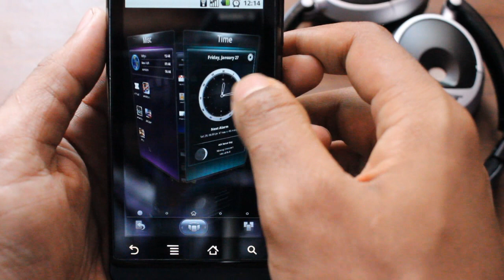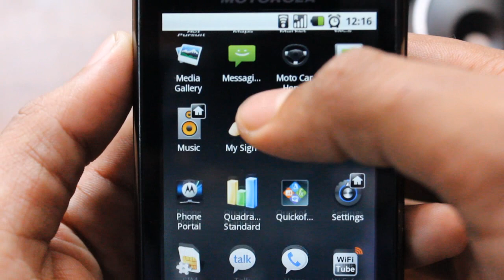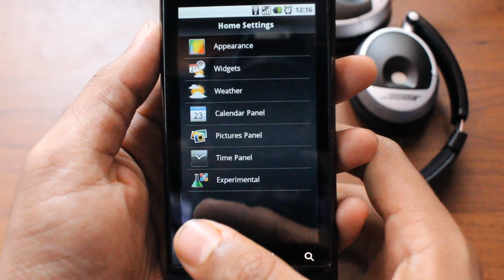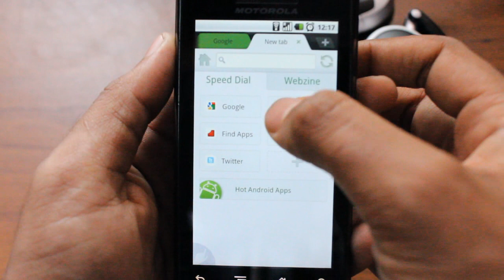Motorola Droid SPB Shell 3D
Its not rooted..its with stock android 2.1 the browser am using in it is Dolphin HD ...works fine. (: